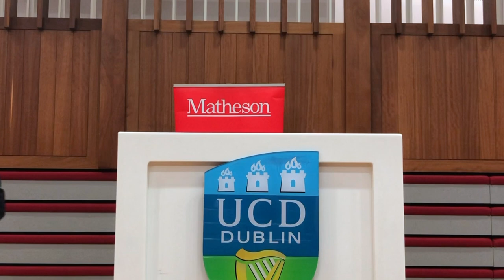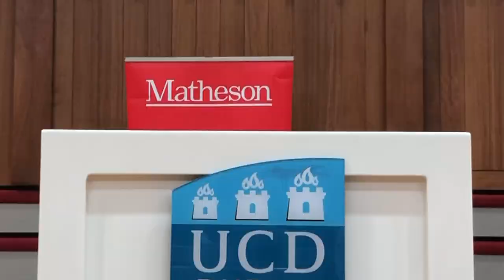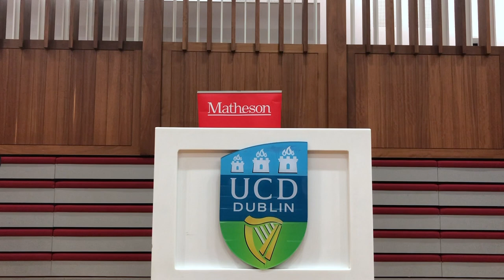Should We Believe in God? UCD Law Society Debate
Should we believe in God? UCD Law Society Debate on 15 October 2019. Speaking for: Mark Dooley, Silvia Panizza, Peter Van der Burgt. Speaking against: Michael Nugent, John Hamill, Daniel McCrea.